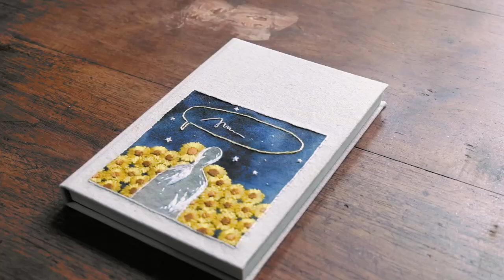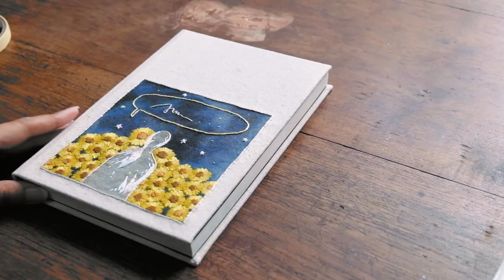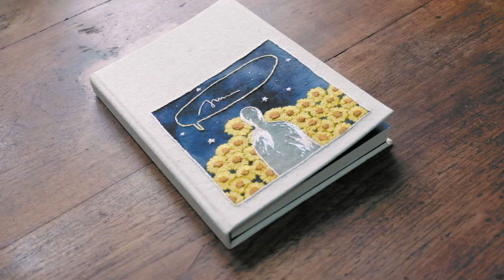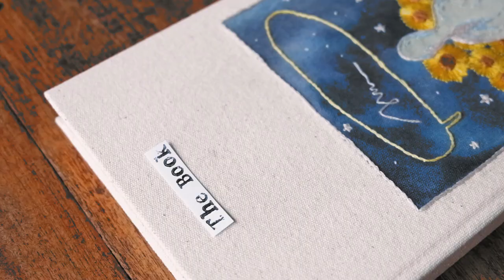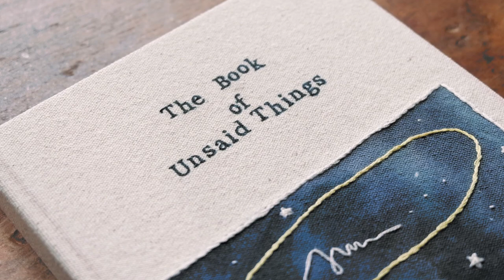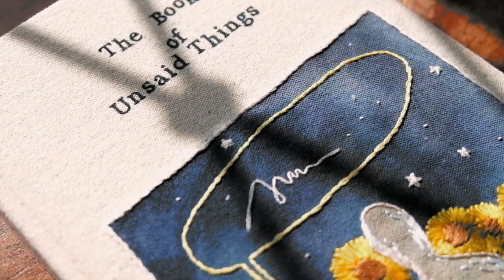The Book of Unsaid Things (Bookbinding part 3) - Making the cover and casing in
This is the last part of a bookmaking series. In this video, I demonstrate how I make the cover and finish the book.

Materials I use:
- Regular 70 gsm office paper to join the cover boards
- Calico cotton fabric
- Acrylic paint
- Fabric medium
- Slow drying medium for acrylic paint
- Embroidery and wool threads for the embroidery
- Tracing paper/baking paper to line the fabric
- Double-sided iron-on adhesive interfacing fabric to glue the fabric and the paper.
Alternatives that you can use is Heatnbond, or you can also use PVA glue or handmade starch glue
- Alphabet stamps and acrylic paint
- Book corners